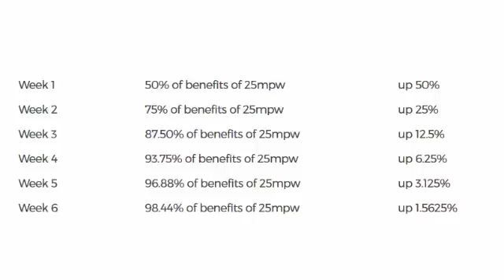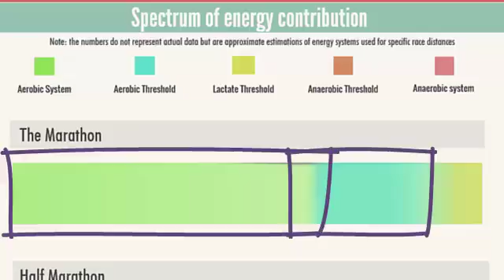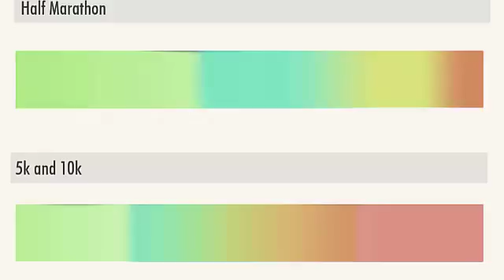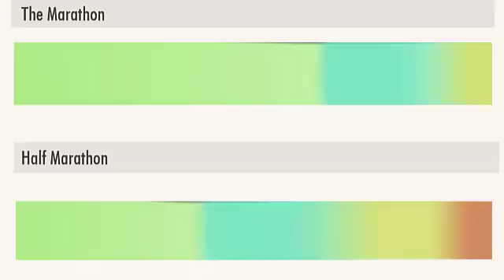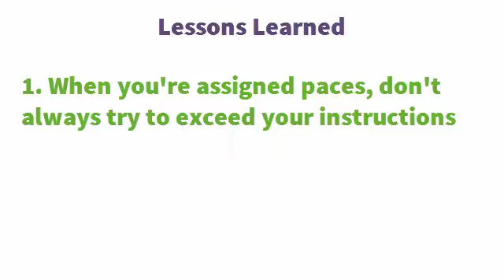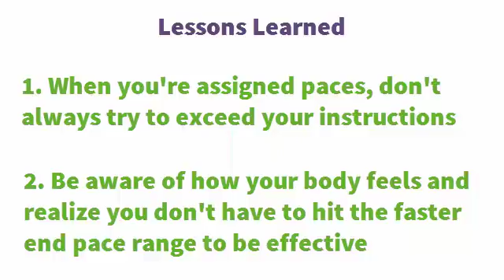Why Running Faster and Harder is NOT Better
One of the most difficult concepts to master as a runner is that you don’t need to be running faster, longer or harder every time out to improve.

In fact, sometimes running just below or slower than your potential in workouts leads to more consistent improvement.

In this video I am going to explain the science behind this philosophy and show you some graphs that help better explain the concept.

From the comments, here’s a chart of where workouts generally fall in the continuum